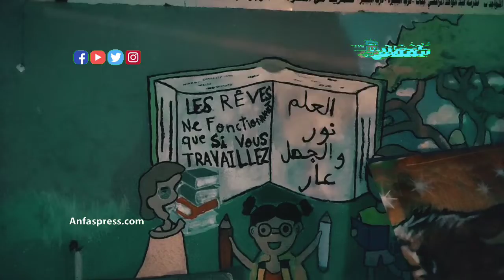مدرسة تتحول إلی مقهى للشيشة بالبيضاء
تم ضبط مدرسة بالبيضاء وقد تحولت الى مقهى للشيشة في غفلة من المجتمع
السلطات داهمت المدرسة - المقهى .

أخبار المغرب
# أخبار عاجلة